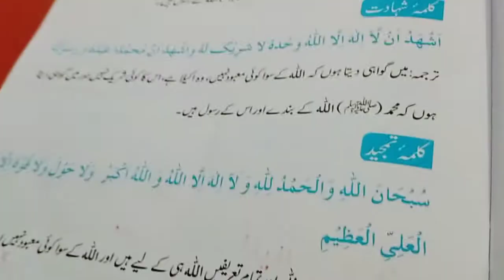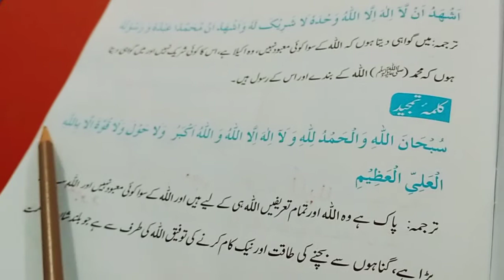Islamiat chapter 1 class 2